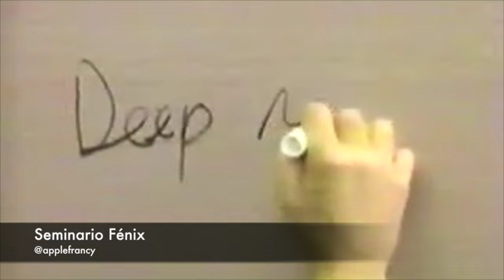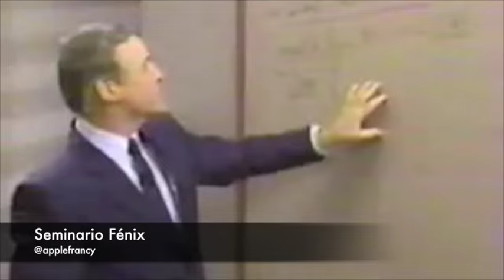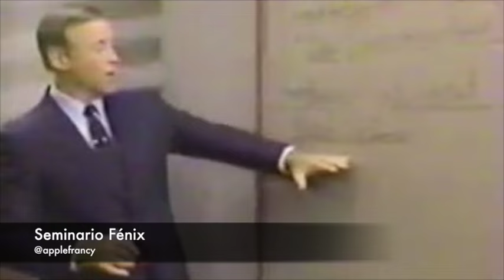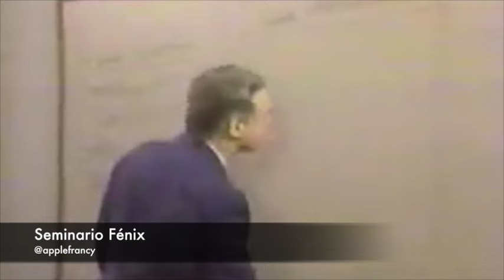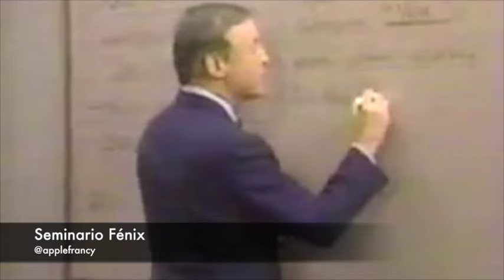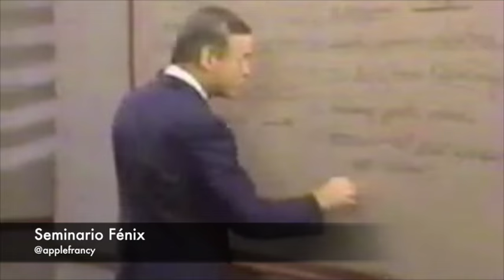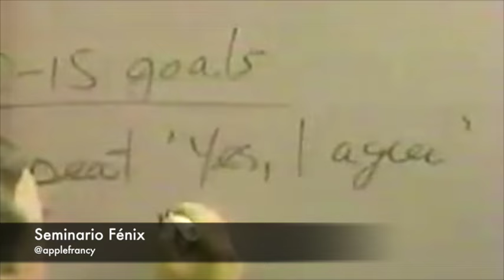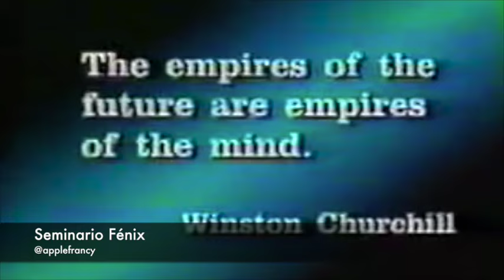Seminario Fénix | 06 Relajación progresiva con la música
1. Tomar la decisión de tener éxito, lograr las metas y superar los niveles de logros anteriores.
2. Aprender como hacerlo.

—— IMPORTANTE ——
Esta serie de videos consta de 19 capítulos, rescatados de su formato en VHS original, y acomodados de los originales 27.
Si estás interesado en adquirir el curso original de audio (GRATIS) en su formato extendido visitar:

"Regístrese en el seminario GRATIS de Brian Tracy para aprender a ser imparable en la búsqueda de su éxito

"Register for Brian Tracy's FREE webinar to learn how to become unstoppable in the pursuit of your success